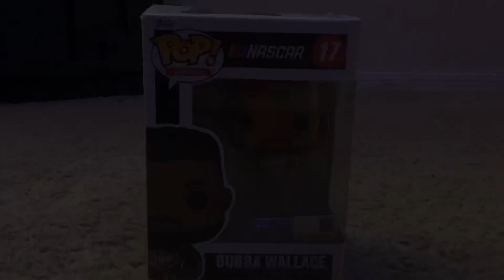My Nascar Funko pop collection!